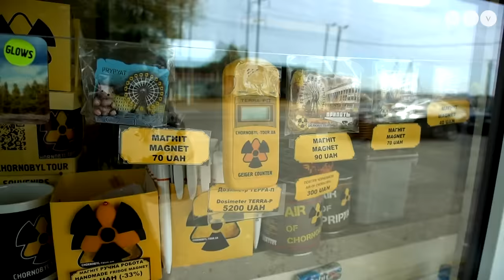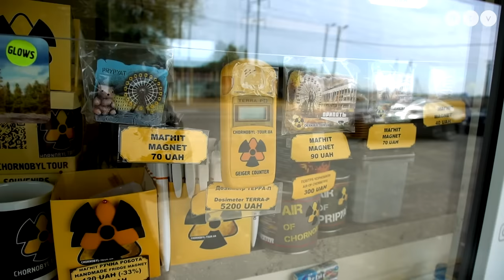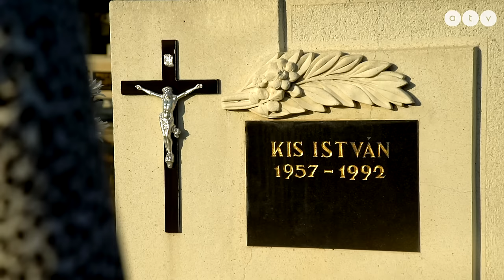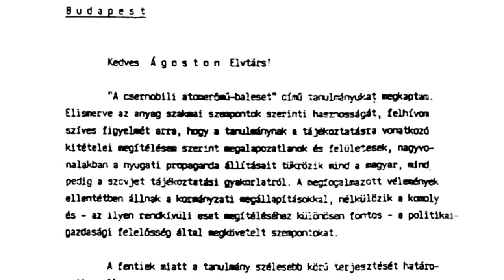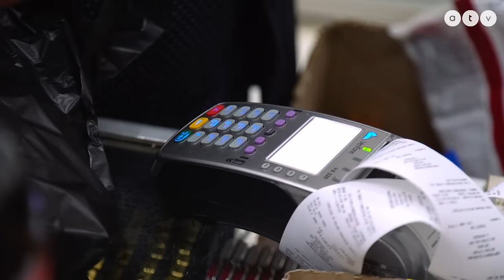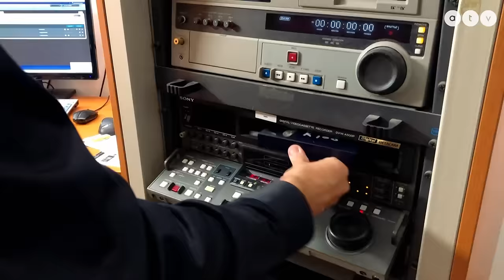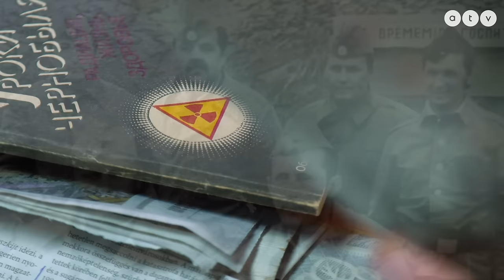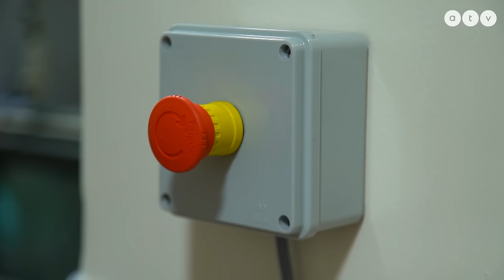Tvrtko: Túl minden határon – Csernobil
Vujity Tvrtko, az ATV műsorvezetője húsz év után visszatért az atomkatasztrófa sújtotta Csernobilba. És bár az HBO sikersorozata nagy érdeklődést váltott ki a témában, filmjében ő most a magyar szálakat szeretné bemutatni a katasztrófa körül.